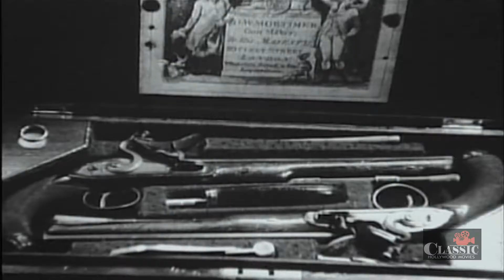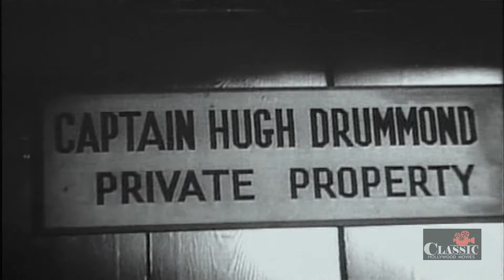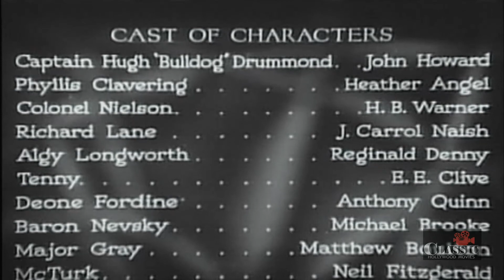Bulldog Drummond in Africa (1938) | Full Movie | John Howard, Heather Angel, H.B. Warner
On the eve of his wedding Captain Hugh Drummond is off to Morocco when Scotland Yard's Colonel J.A. Nielson is kidnapped by international criminal Richard Lane. With his fiancée Phyllis Clavering, friend 'Algy' Longworth and his trusty valet 'Tenny' Tennyson, Bulldog flies his own plane 1200 miles only to find the local British Consul ordering him home without delay. Drummond isn't an easy man to get rid of however and they soon mount their rescue plan.

Director: Louis King
Writers: Garnett Weston (screen play by), Herman C. McNeile (novel) (as H.C. 'Sapper' McNeile)
Stars: John Howard, Heather Angel, H.B. Warner